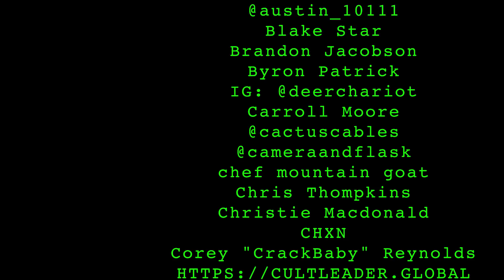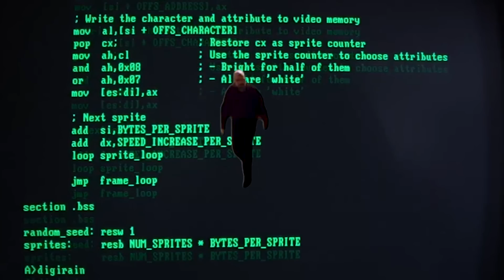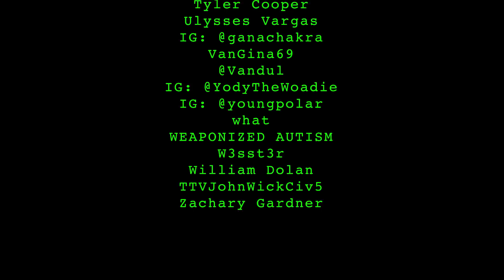the old Bud Light | 025 lemonparty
0:00 intro
2:20 soyface
2:40 bud light
7:30 ben's bird brain
10:23 political wins
18:15 just strangle me
25:50 if The Whale starred a woman
30:30 large men in history
33:30 civil war logs
40:05 sponsor
48:50 detective work
59:30 2020 donations
1:03:30 M&M conspiracy
1:13:05 alcholic activies
1:17:40 closing statements